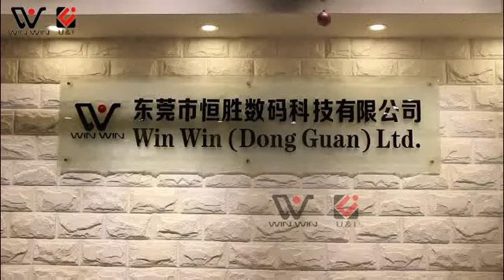wooden phone case factory, show how to make wood products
This sharing is one part of our production. You can learn from the video that how we make the wooden products and how we deal with the wood piece.
Many customers like to visit our factory because they can see the machine, the production, the material in real. Actually many of them are excited to see it. Aha~